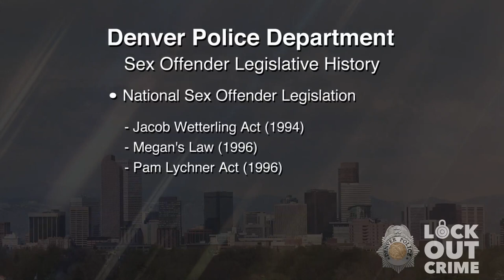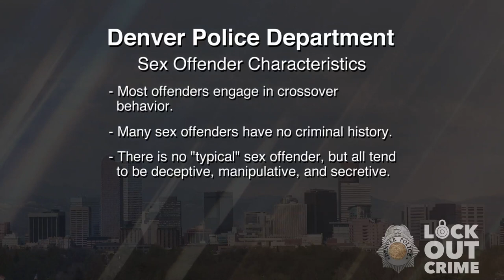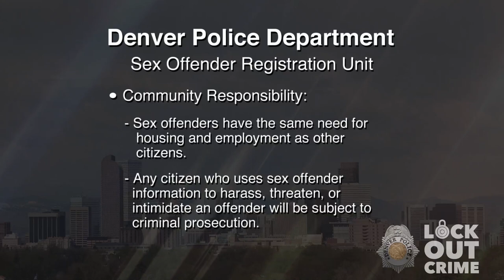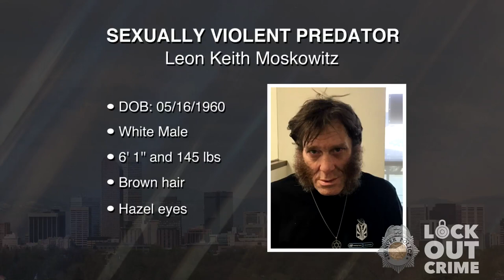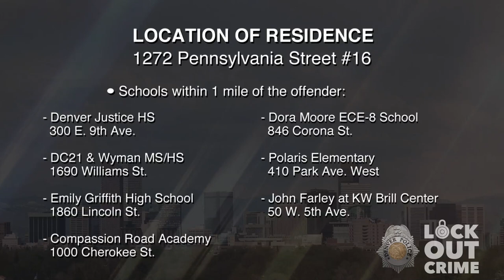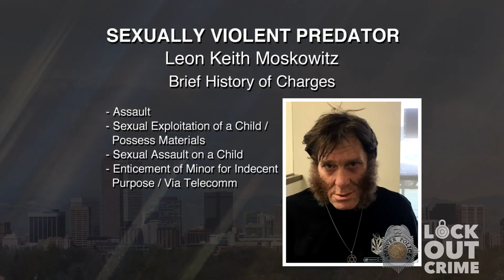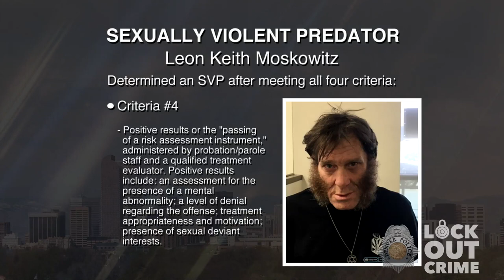SVP Leon Keith Moskowitz 090320